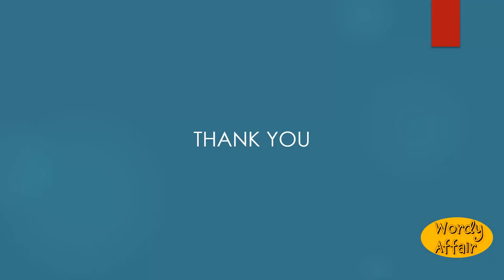Baff Meaning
A blow; a stroke.

In this video, you will learn "Baff" Meaning and pronunciation in English.

Wordy Affair